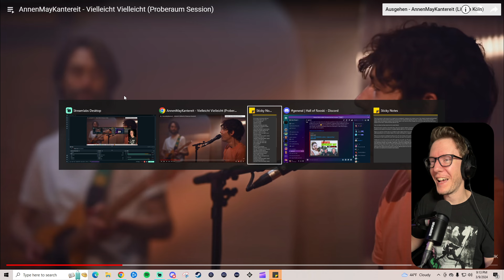AnnenMayKantereit - Vielleicht Vielleicht (Proberaum Session) (Reaction)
If you're reading this, just know that I pray that you find your "vielleicht vielleicht" in your own life. @AnnenMayKantereit just killed this. I'm so glad I saved listening to this for a rainy day!